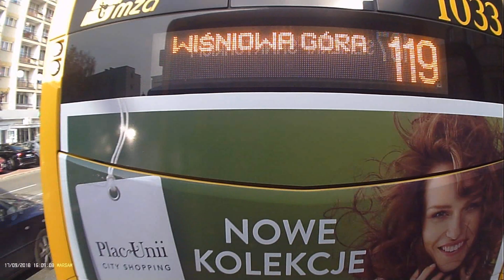Linia 167 Warszawa kierunek SIEKIERKI SANKTUARIUM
Mercedes Conecto G